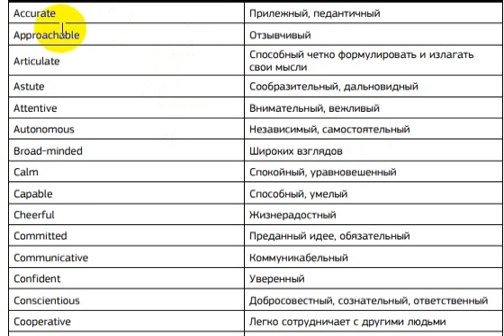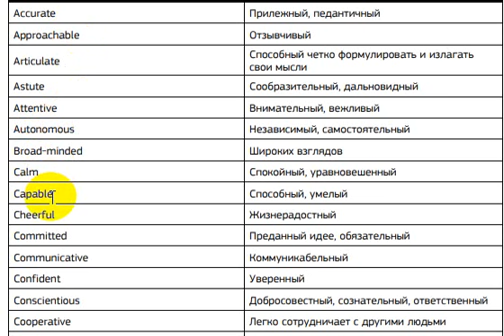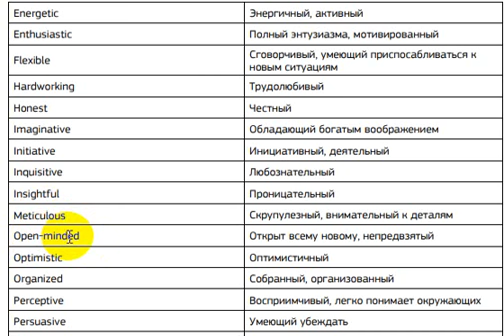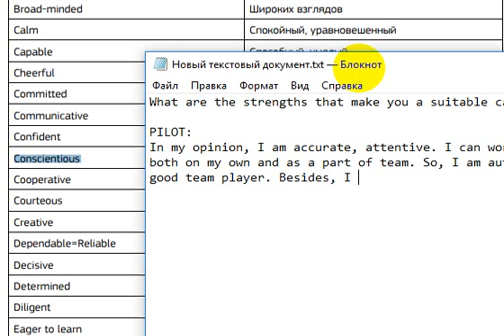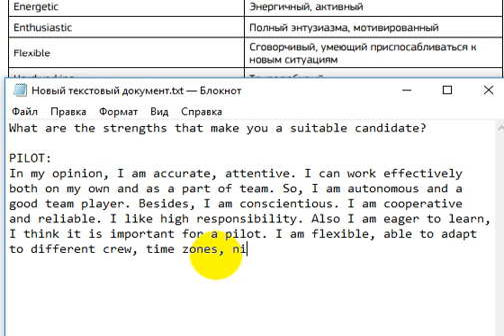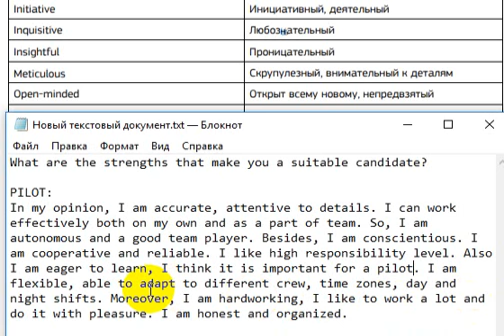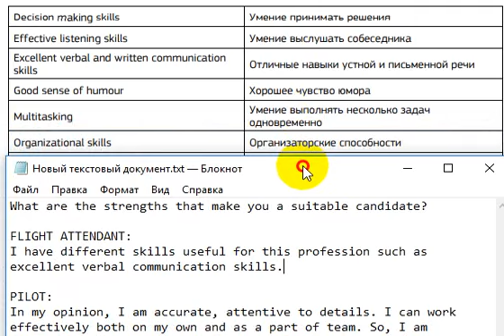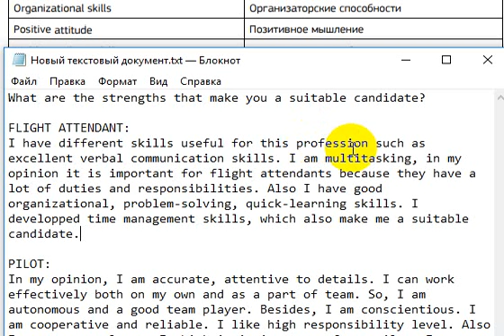Отвечаем на вопросы на собеседовании пилота/бортпроводника про личные качества, английский язык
На сайте купикурс.рф Вы можете приобрести различные курсы по английскому, чтобы подготовиться к собеседованию на пилота или бортпроводника. В случае заинтересованности - проследуйте на сайт и ознакомьтесь с информацией.